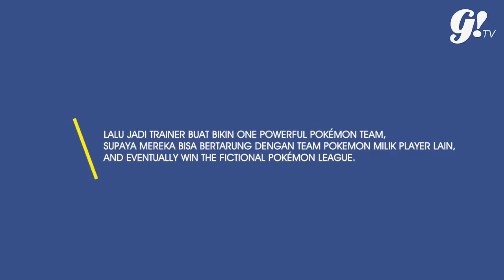POKEMON 101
Watch the video and get to know things that you may or may not know already about Pokémon!